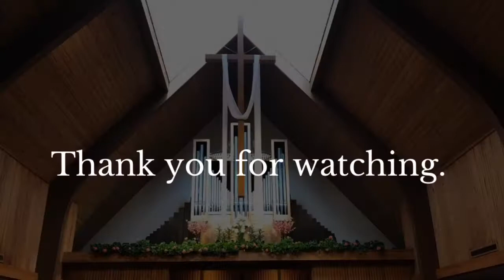Morning Prayer Rite II - May 16th, 2021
eventh Sunday in Easter